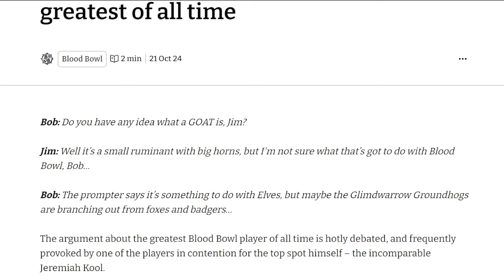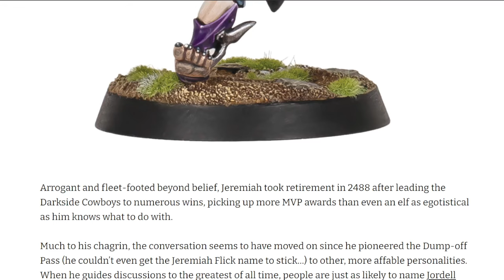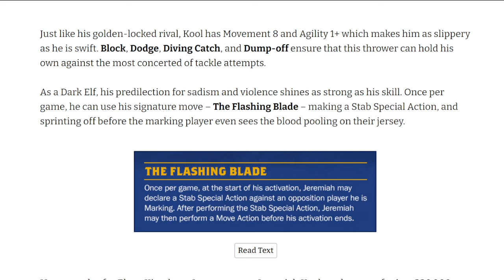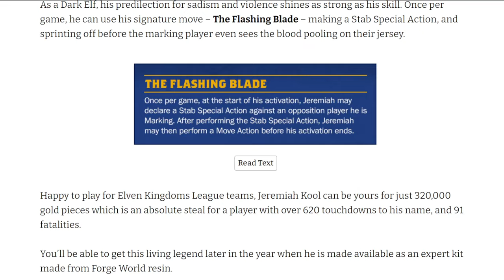JEREMIAH KOOL New Blood Bowl Star Player Reveal!